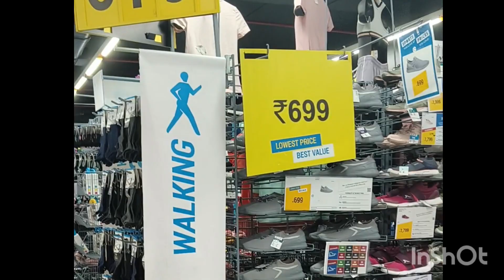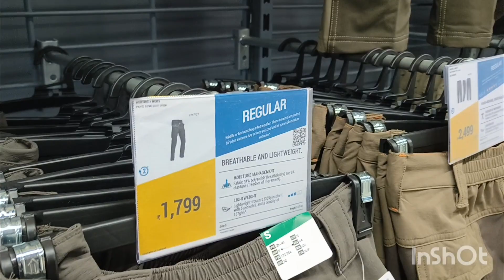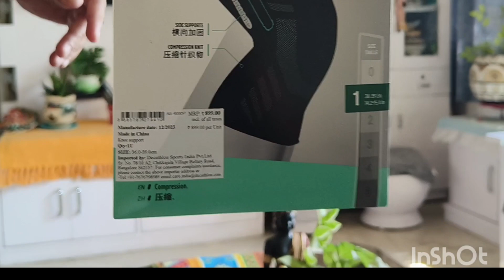Decathlon Visit on Sunday@HappyHomeClub